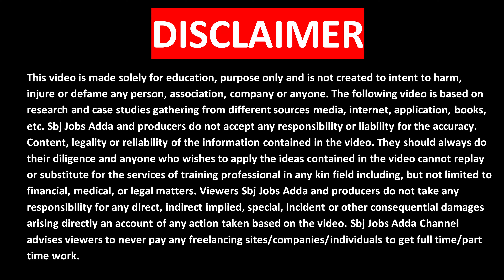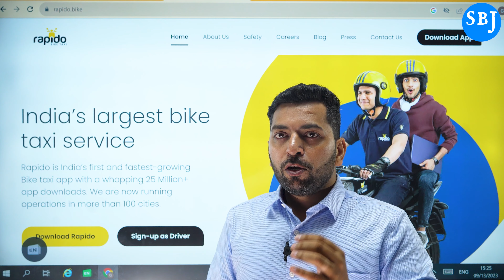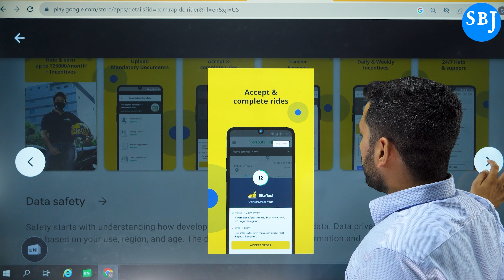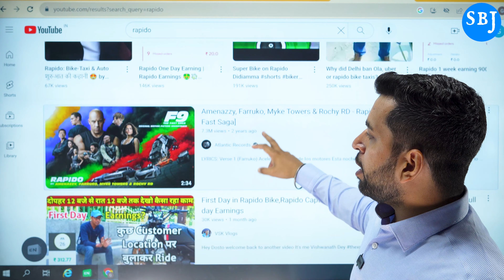Bike se Paise Kaise Kamaye | Best Part Time Work Ever | Earn Daily 1000₹ | Earn Money Online 2023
Apply Link :-

Queries Solved